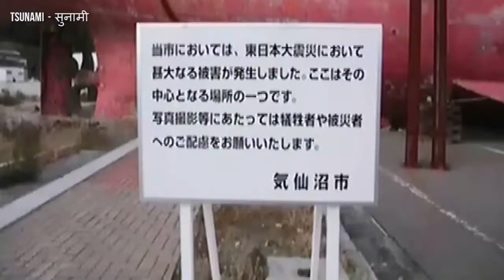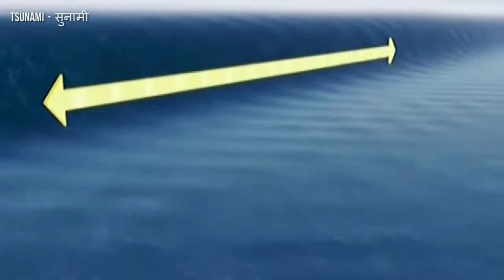Tsunami japan सुनामी Hindi documentary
Tsunami - सुनामी  Hindi Documentary
japan
हिन्दी  डॉक्यूमेन्टरी

Tsunami: Up to 40.5 m (133 ft); in Miyako, Iwate, Tōhoku
Date: 11 March 2011
Casualties: 15,897 deaths, +2 (Overseas), 6,157 injured, 2,533 people missing
Magnitude: 9
Depth: 29 km (18 mi)
Local date: March 11, 2011

सूनामी क्या है?
समुद्र के भीतर अचानक जब बड़ी तेज़ हलचल होने लगती है तो उसमें उफान उठता है. इससे ऐसी लंबी और बहुत ऊंची लहरों का रेला उठना शुरू हो जाता है जो ज़बरदस्त आवेग के साथ आगे बढ़ता है.

इन्हीं लहरों के रेले को सूनामी कहते हैं. दरअसल सूनामी जापानी शब्द है जो सु और नामी से मिल कर बना है. सु का अर्थ है समुद्र तट और नामी का अर्थ है लहरें.

पहले सुनामी को समुद्र में उठने वाले ज्वार के रूप में भी लिया जाता रहा है लेकिन ऐसा नहीं है. दरअसल समुद्र में लहरे चाँद-सूरज और ग्रहों के गुरुत्वाकर्षण के प्रभाव से उठती हैं, लेकिन सुनामी लहरें इन आम लहरों से अलग होती हैं.

नूग्रोहो का कहना है कि आमतौर पर इस शांत खाड़ी में सूनामी नहीं आती, और न ही क्रेकाटोआ ज्वालामुखी में बड़े विस्फोट होते रहे हैं. कुछ कम तीव्रता के भूकंप इस इलाक़े में ज़रूर आते रहे हैं.

नूग्रोहो ने बताया, "भूकंप की वजह से सुनामी नहीं आई है. सुनामी की असल वजह का पता करने में मुश्किल यही है, क्योंकि भूकंप नहीं आया."

ज्वालामुखी विशेषज्ञ जेस फिनिक्स ने बीबीसी से कहा कि जब ज्वालामुखी फटता है तो बेहद गर्म मैग्मा पानी के अंदर भारी हलचल पैदा करता है. ये समंदर के भीतर चट्टान को तोड़ सकता है, जिससे कभी-कभी बड़ा भूस्खलन हो सकता है.
 Biggest Tsunami Caught On Camera

It is only for Entertainment please don't take it seriously.